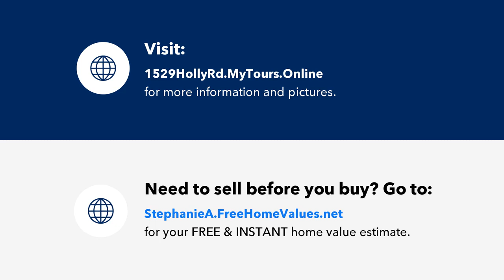1529 Holly Road, Spring Hope, NC Presented by Stephanie Anson.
Gorgeous One level home on over HALF an acre with a bright open floor plan and upgrades galore! Custom designer kitchen features granite countertops, tile backsplash and Stainless Steel appliances. Beautiful wide plank laminate hardwood flooring throughout main living areas; PLUSH carpet and NEW interior paint. Primary with double vanity and garden tub. No HOA Dues. Move in and Enjoy!